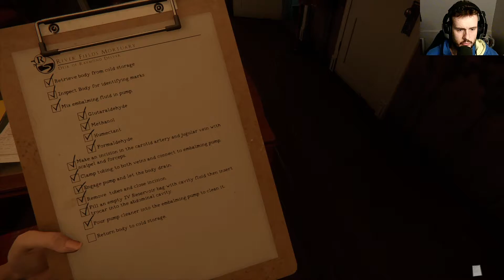ON EMBAUME LES CORPS | The Mortuary Assistant - DÉCOUVERTE DEMO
Hey salut les amis ! 🐭

Nouvelle découverte du pif avec un petit jeu flippant, The Mortuary Assistant

Un simulateur de croque mort ni plus ni moins avec une bonne touche de frisson !

N'oubliez pas de me suivre également sur mes autres réseaux pour ne rien rater 😉